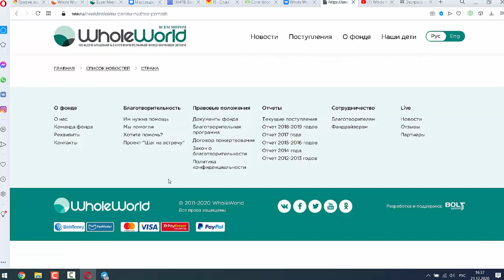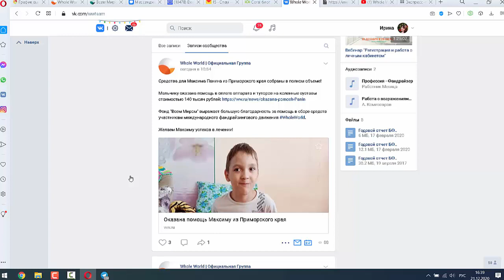Стыдно ли брать деньги за работу по привлечению помощи деткам?